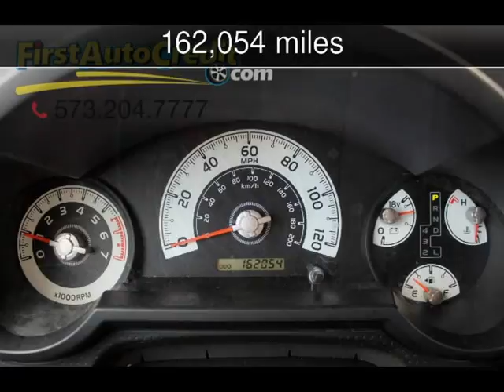2008 Toyota FJ Cruiser Used Cars - Jackson ,MO - 2016-12-04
See more details about this used car This 2008 Toyota FJ Cruiser with 162,054 miles is for sale at First Auto Credit.